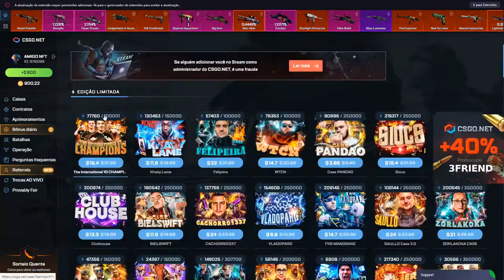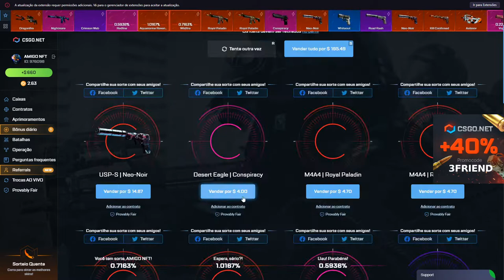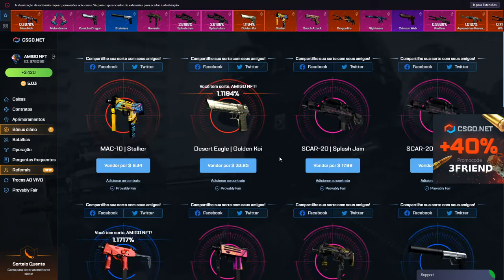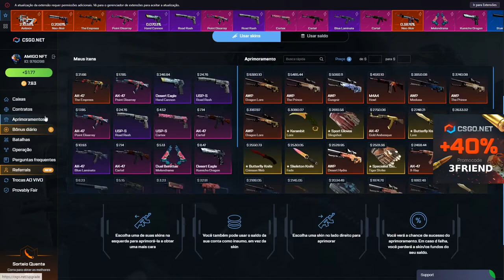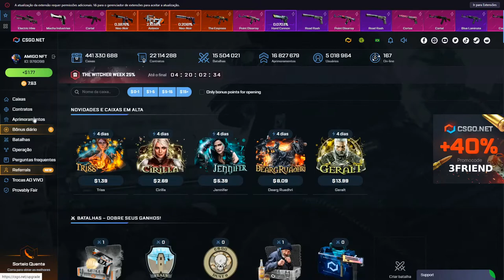PROFITANDO no CSGO.NET com a CALL do INSCRITO